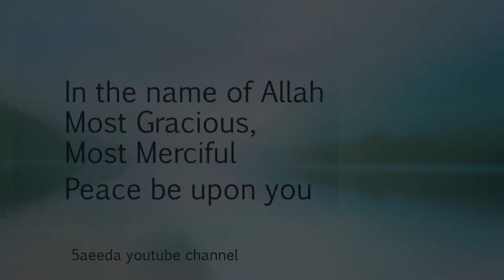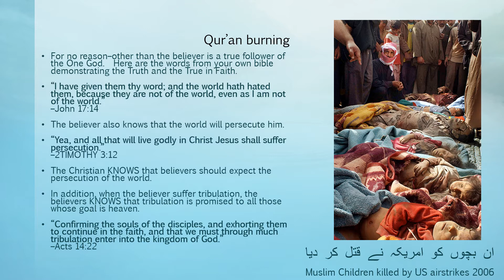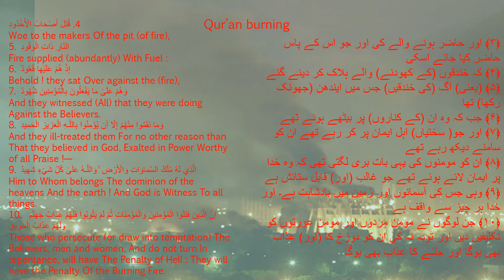Quran Burning Norway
Allah swt is enough to protect His Word